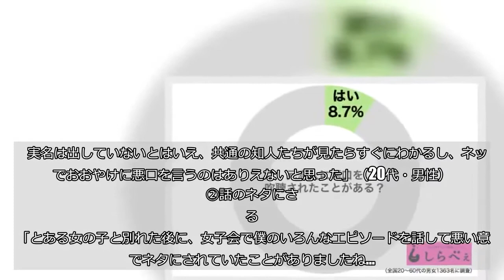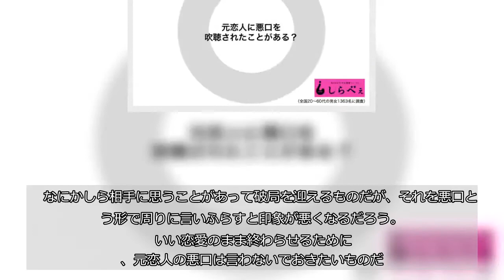SNSを使って…？ 破局後に「元カレの悪口を言う」女子の最低行動3選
（KEN226／iStock／Thinkstock／画像はイメージです）  一度愛し合った仲なのに、破局後には手のひらを返したように元カレの悪口を叫びまくる女性もいるようだ。    ①SNSでおおやけにけなす   「僕からお別れした彼女なんですが、SNSで『なんであんな男と付き合ってたんだろう〜。思え返せば嫌なところがいっぱいあった』と、お金にセコかったなど僕の悪口を具体的に羅列。     実名は出していないとはいえ、共通の知人たちが見たらすぐにわかるし、ネットでおおやけに悪口を言うのはありえないと思った」（20代・男性）  ②話のネタにされる   「とある女の子と別れた後に、女子会で僕のいろんなエピソードを話して悪い意味でネタにされていたことがありましたね…。     そういう話って意外とまわってくるし、エピソードも実際に僕とその子しか知りえないものだから、周りの嘘じゃなくてほんとうに言っているんだな…とわかる。     それだけ悪口を吹聴しつつも、その子からは定期的によりを戻したそうにぶりっ子なLINEがきていて、『なんなんだ、こいつは…』としか思えなかった」（20代・男性）     ③自分が周りに怒られる   「僕が振ったあとに、うっぷんがあったのか共通の友人たちに僕の悪口を言いまくっていた元カノ。     飲みの席や電話で周囲におかまいなしに一方的に言いまくるようで、もう無関係になっている僕に周囲から『どうにかして。迷惑している』と言われるレベル。     別れた後までそんなことで巻き込まれるなんて、それこそ周囲だけじゃなく僕も迷惑だった」（20代・男性）     ■悪口を言われたことがある人は…  しらべぇ編集部が全国20代〜60代の男女1,363名を対象に調査したところ、「別れた後、元恋人に悪口を吹聴されたことがある」と答えた人の割合は8.7%。       なにかしら相手に思うことがあって破局を迎えるものだが、それを悪口という形で周りに言いふらすと印象が悪くなるだろう。  いい恋愛のまま終わらせるためにも、元恋人の悪口は言わないでおきたいものだ。  ・合わせて読みたい→私も陰で言われてるかも…　「人の悪口は盛り上がる」は本当か （文／しらべぇ編集部・オレンジおっかさん）   【調査概要】   方法：インターネットリサーチ「Qzoo」   調査期間：2018年8月31日～2018年9月3日 対象：全国20代～60代の男女1363名 （有効回答数)